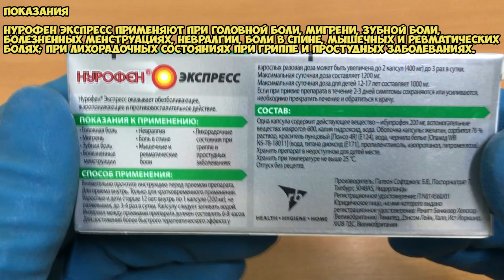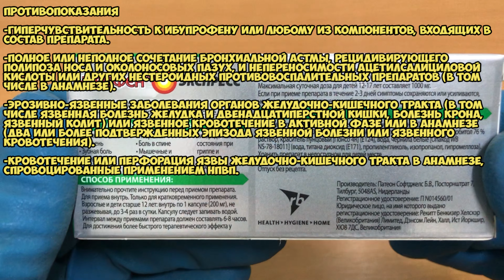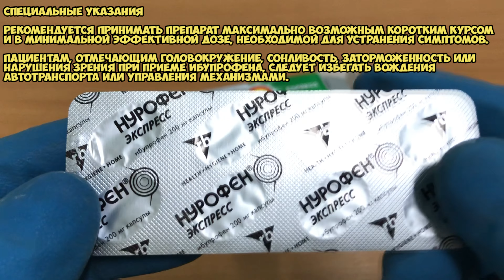Нурофен экспресс капсулы инструкция по применению препарата: Показания, как применять, обзор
Нурофен Экспресс применяют при головной боли, мигрени, зубной боли, болезненных менструациях, невралгии, боли в спине, мышечных и ревматических болях; при лихорадочных состояниях при гриппе и простудных заболеваниях.

О чём видео:
0:00 Показания
0:15 Как принимать, курс приема и дозировка
1:05 Противопоказания
2:29 Специальные указания
2:51 Условия хранения и срок годности